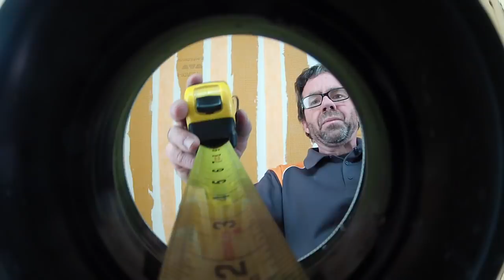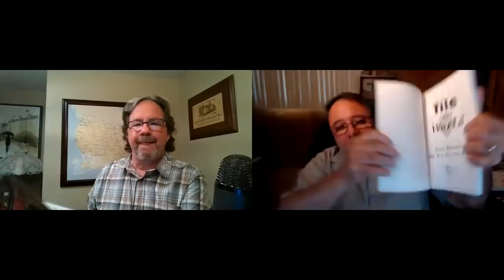😮You have to hear this, tile guys tell all 🤔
With 35 plus years of experience in the tile industry it seems like it was a life time ago that I entered the trade, Information 30 years ago was not as freely available then as it is today. Bryant, of Schluter systems education team and I, talk about our personal histories how we entered the trade and how we used to install tile, the things we learned and how we had very similar backgrounds and experiences  in our early years in the trade. Probably a very common story to many older installers that started in the early 80s in the tile industry. We have some fun as we discuss our personal history what it was like to be a tile guy back "when the dinosaurs roamed the earth", just two Tile Guys Talking About tile, what was right, what was wrong and how we got to where we are tody.
Sal DiBlasi, Elite-tile Company, in the Boston North Shore area.

0:00 Intro
0:26 Graphic
0:35 Who we are how we meet
2:01 Started with Schluter products
3:36 Personal,  History how we started in the trade
12:20 Learning about tile
16:45 luan plywood and information
21:08 The old way of doing things
27:11 Mastic and 4" tile
30:42 Grouting by doping and rubbing
33:30 Repairs
37:23 No excuse not to know
38:42 Videos, how they started
46:42 Testing new products
48:30 Trolls
49:09 Trade shows. Coverings
1:01:08 Adopting new products
1:05:00 Memorabilia
1:10:40 Future topics
1:13:10 Availability of Information
1:21:06 Tile, personal feelings
1:27:01 Conclusion

💲1 PDF Floor installation guidelines 💲1

👇 Some of my favorite Tools 👇
4in Sandpaper for Stone Polishing
Opt into NTCA’s VIP Text Messaging program for training opportunities. For Industry Professionals only